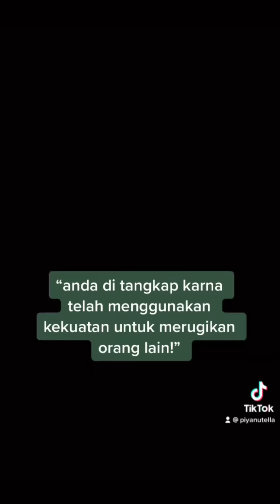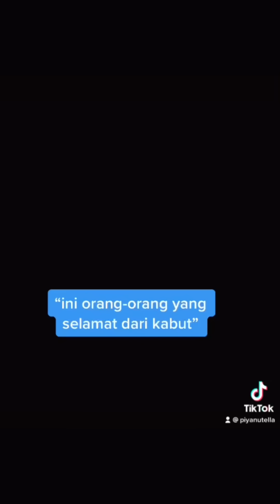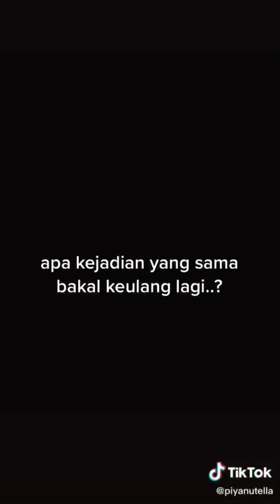KOMPILASI VIDEO TIKTOK PIYAN (MEI IV)- Kentang Idaman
Makasih buat kalian yang udah nontonin :3